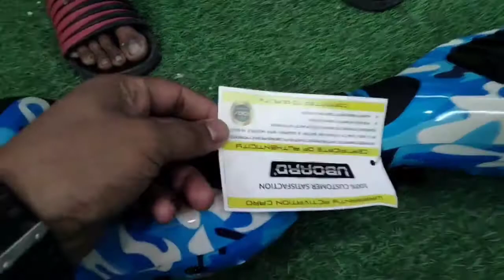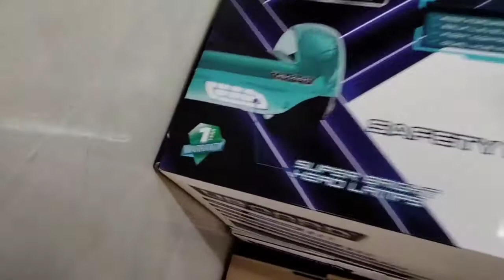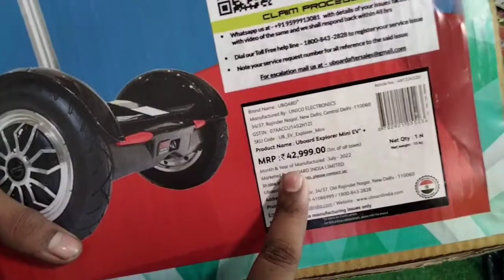Balancing wheel hoverboard market in Delhi jhandewalan cycle market Sagway electric cycle kids car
DIWALI SALE 🎉 HOVER BOARD HOLE SALE PRICE  KAROL BAGH JHANDEWALAN CYCAL MARKET SHOP NO 103 A CONTACT NUMB TOYS CAR BIKE segway
sagway